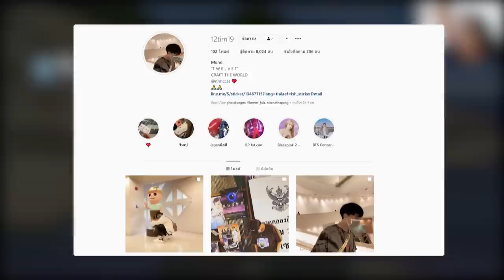ถ้า!? เรามี "Death Note" ในมายคราฟ!! กดชื่ออะไรตายหมด! - Minecraft Death Note